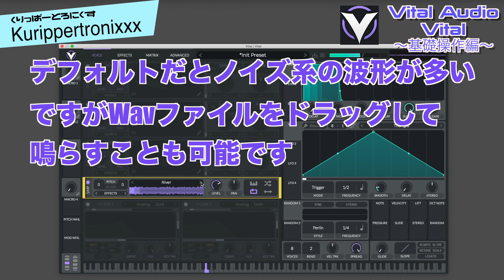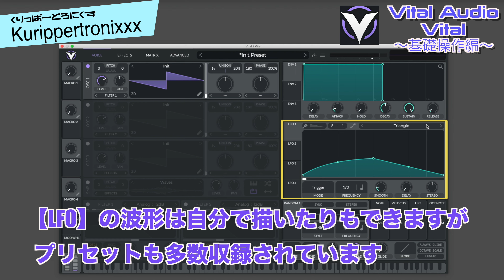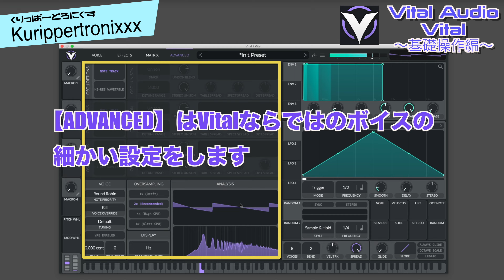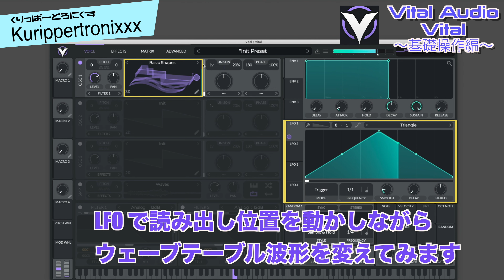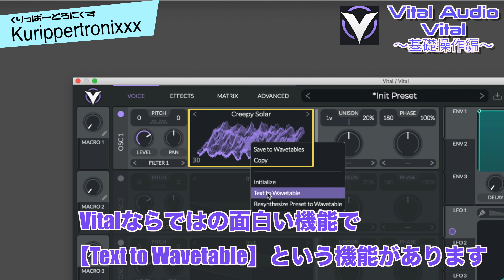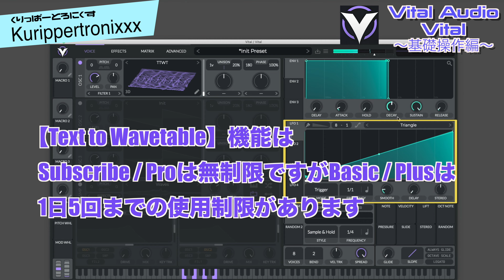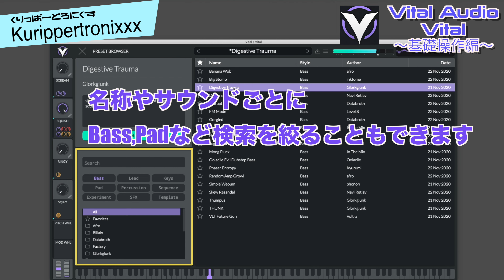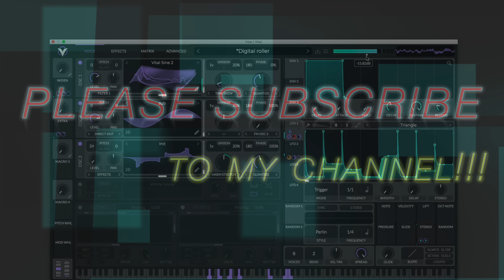Vital Audio Vital バイタル 操作方法 その1 ～基礎操作編～｜初心者でもわかる 解説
Vital Audio Vital バイタル 操作方法
その1 ～基礎操作編～｜初心者でもわかる 解説

フリーのプラグインシンセサイザーで最強との呼び声も高い3オシレーターのウェーブテーブルシンセサイザー『Vital』

今回はVitalの基本的な動作についての解説です。
【Vital Audio Vital バイタル 操作方法｜くりっぱーとろにくす連動ブログ】
【Vital Audio Vital バイタル｜関連動画】

vital 使い方
vital 使い方 シンセ
vital フリー
vital logic pro
vital lfo
vital lead
vital organ
vital 覚え方
vital 音作り
vital 音源
vital 音域
vital ピアノ
vital presets
vital preset
vital プリセット
vital pray
vital piano
vital presets free
vital plugin
vital pluck
vital synth
vital シンセ
vital synth dubstep
vital synth presets
vital sound design
vital serum
vital super saw
vital シンセサイザー
vital wobble
vital wobble bass
vital ワブルベース